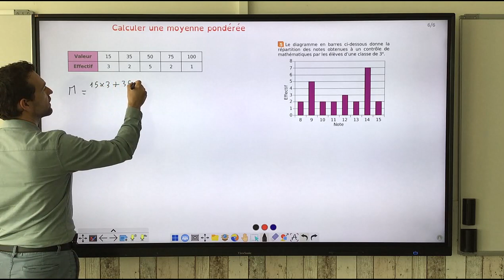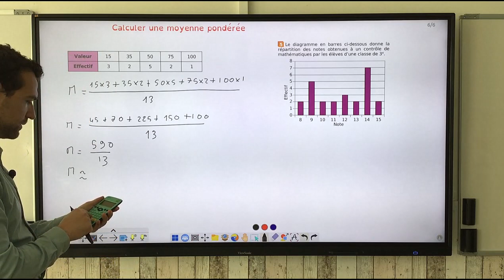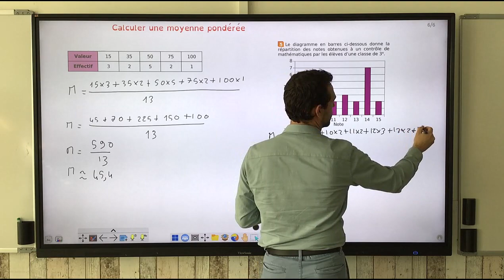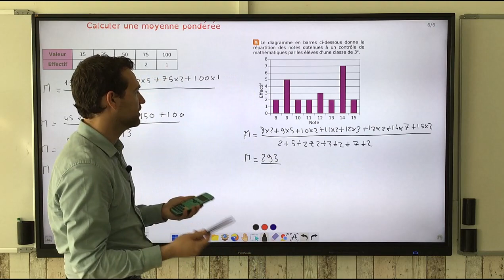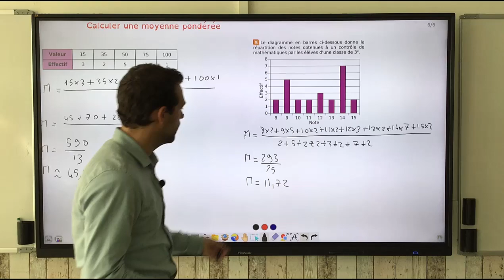Calculer une moyenne pondérée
On donne la méthode qui permet de calculer une moyenne pondérée grâce à un tableau d'effectifs, mais aussi grâce à un diagramme en barres.